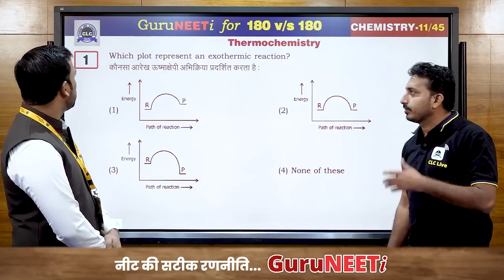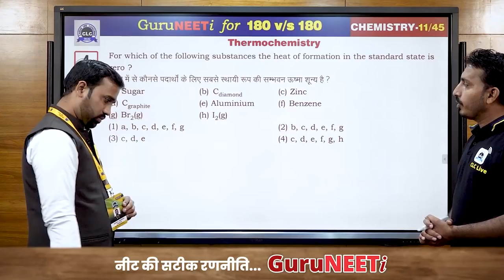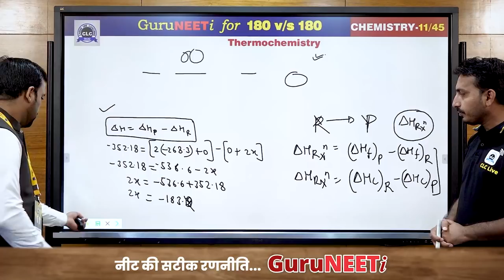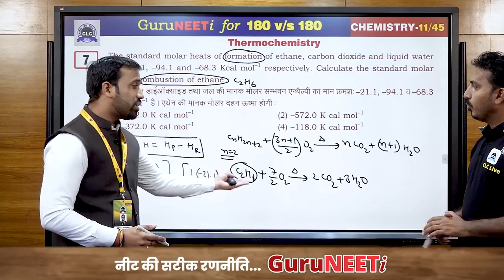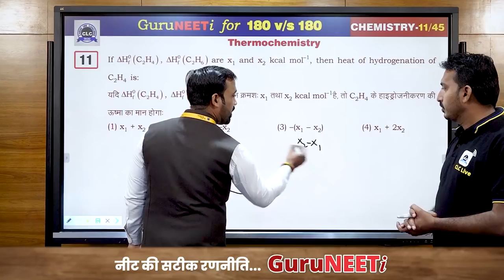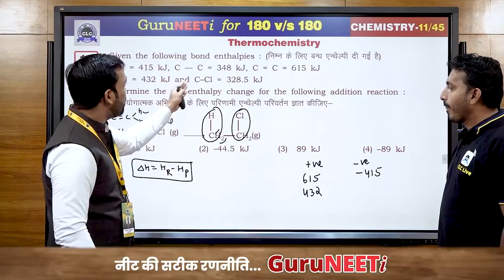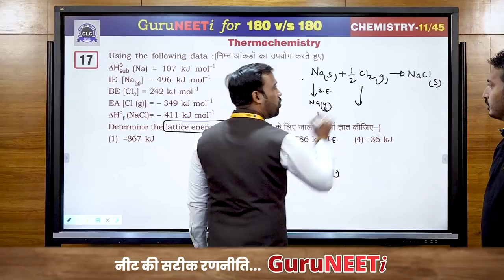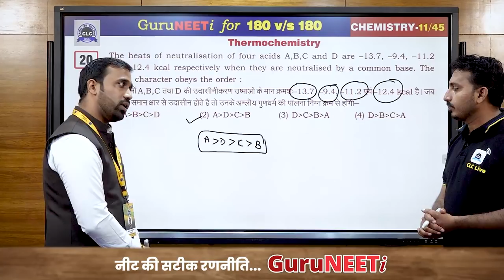11/45 Thermochemistry || Chemistry || GuruNEETi || 180vs180 || CLC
11/45 Thermochemistry (Chemistry)

Solution by : Sanjay Sir & Hanuman Sir